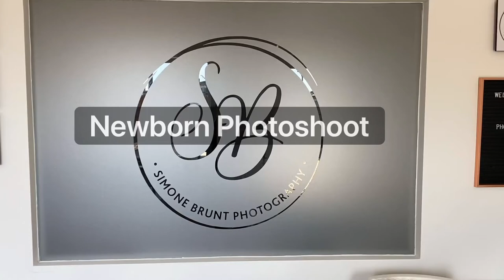Simone Brunt Photography - Newborn shoot with 9 week old baby girl